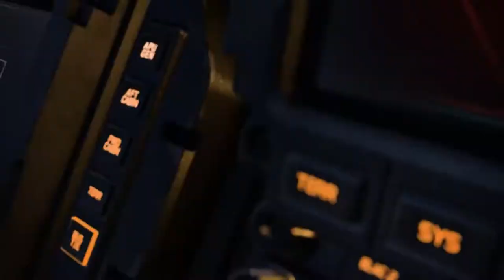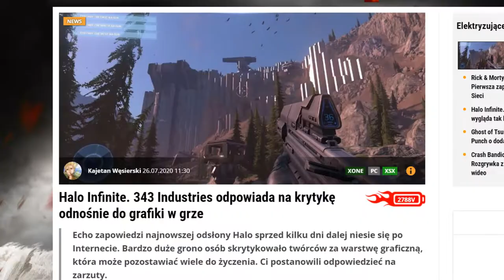Całe to gadanie o "wczesnym buildzie" // Halog PL